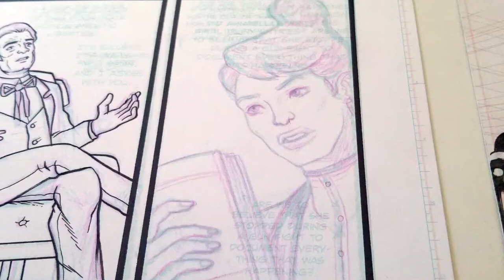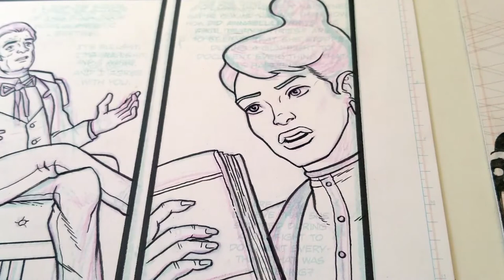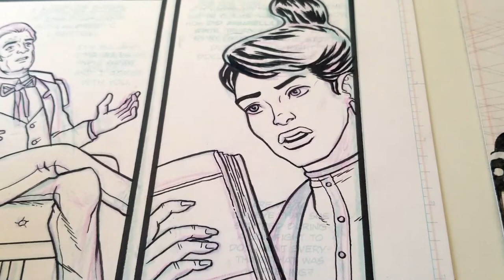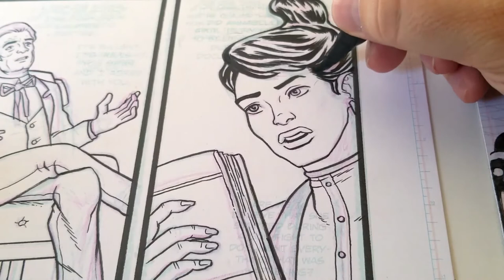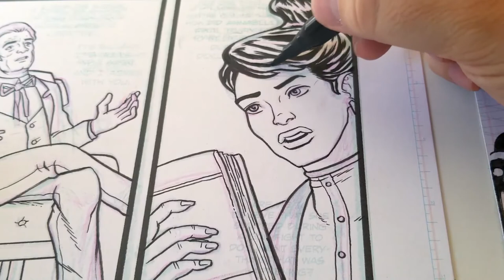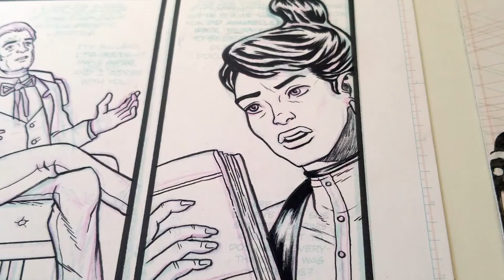Comic Inking in Real Time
Inking a panel from The Empty Grave 4 with Pigma and Zebra brush pens.

The Empty Grave is written by Warwick Johnson.